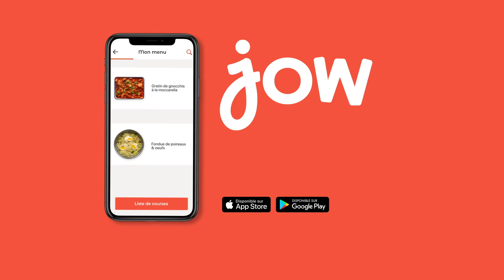Recette des Frites gratinées à la raclette & lardons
Anti-gourmands s’abstenir !

🍴: Recette des "Frites gratinées à la raclette & lardons" dispo sur l’app et